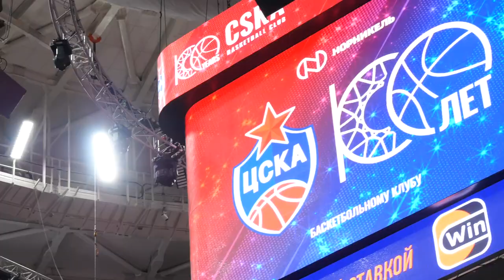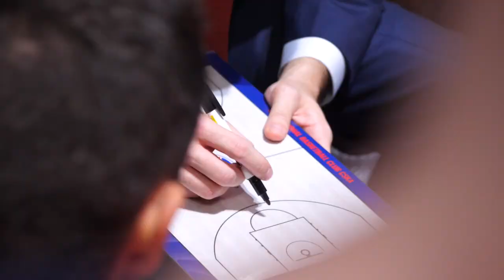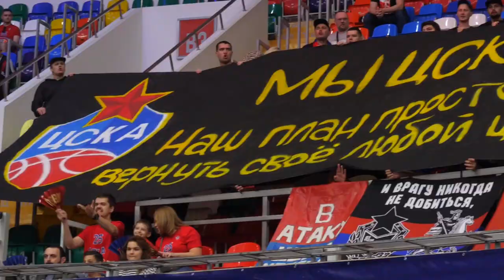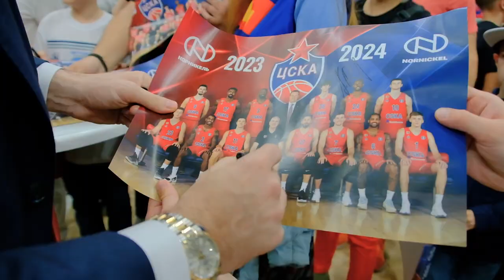Победа, семейная встреча и новый ведущий CSKA TV